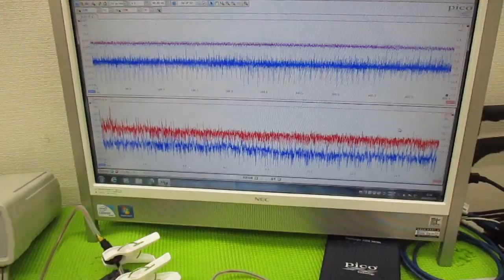メガヘルツの超音波発振制御技術 ultrasonic-labo